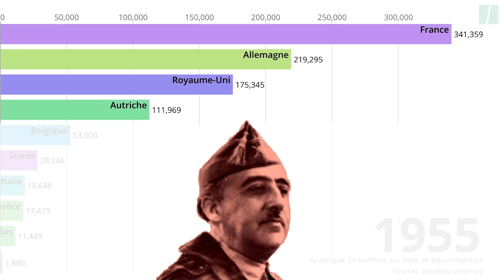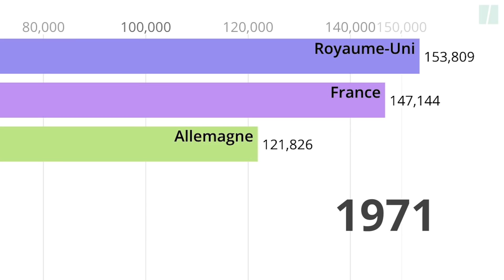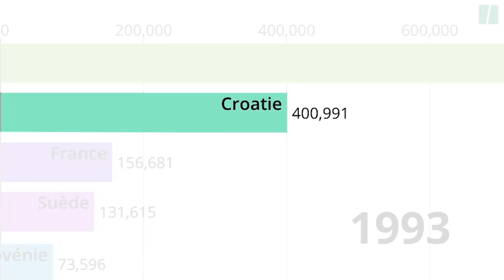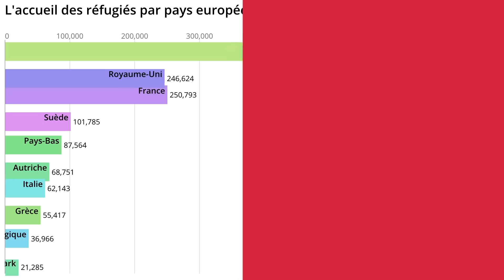Pour en finir avec les fantasmes sur l'immigration, les chiffres des réfugiés en Europe depuis 1950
Les migrants et les demandeurs d'asiles sont au coeur du débat européen. Mais comment analyser cette question sans un cadre historique? À travers un graphique animé retraçant 60 ans des chiffres de demandes d'asile en Europe, Le HuffPost vous propose de revenir sur les précédentes vagues de demandeurs d'asile, ainsi que sur l'évolution du statut de réfugié.